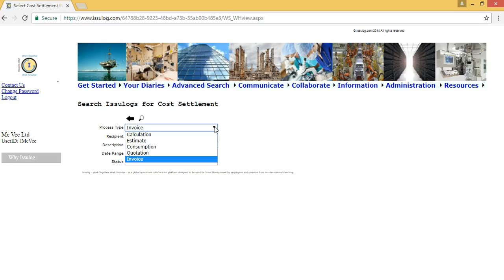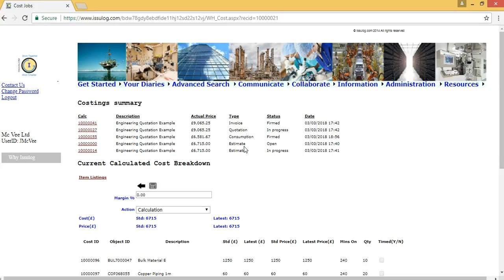Firming up and locking an invoice to send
This allows you to draft and also secure a final invoice based on your calculated costs.